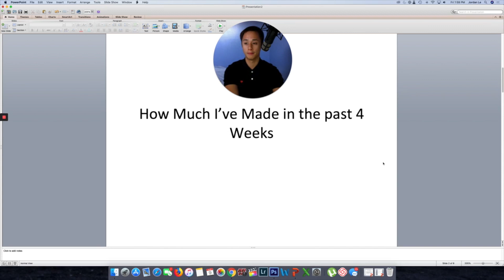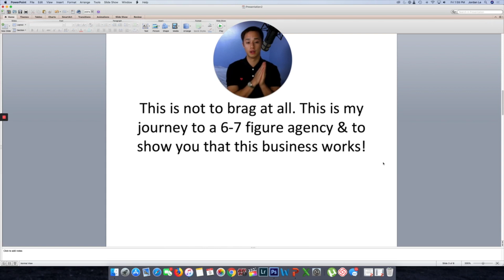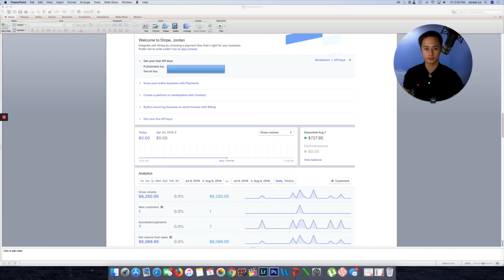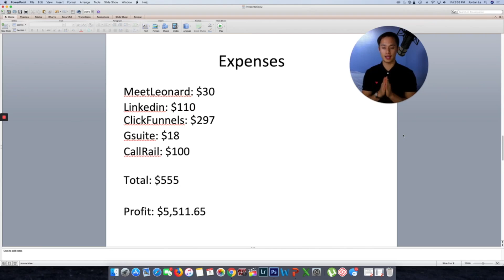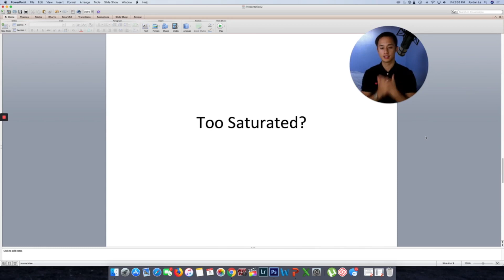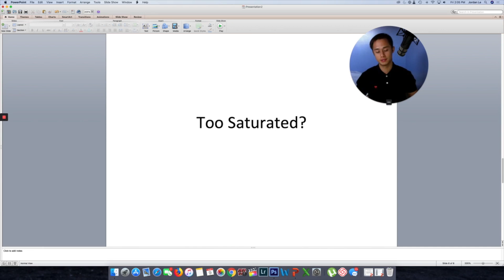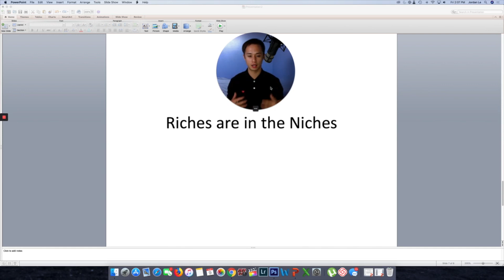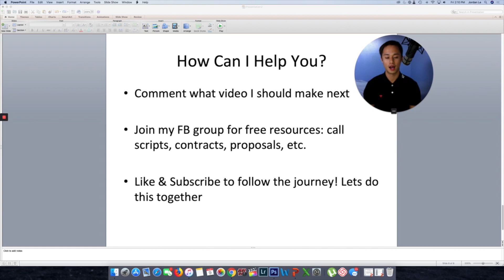How Much Money Can You Really Make With SMMA? (See How Much I've Made)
You know digital marketing is a hot industry, but is it too saturated? Can you really make money with SMMA & a digital marketing business? I will show you how this business is the best time to start NOW & how much I've made in the past 4 weeks!

‘How I Grew My 6 Figure Agency In Less Than 12 Months’ FREE TRAINING WORKSHOP

JOIN MY PRIVATE FACEBOOK GROUP FOR FREE RESOURCES FOR YOUR AGENCY

LEAVE A COMMENT & LET ME KNOW WHAT VIDEO I SHOULD MAKE NEXT